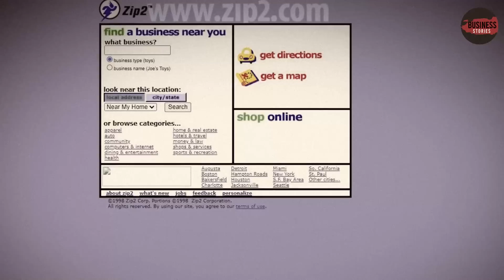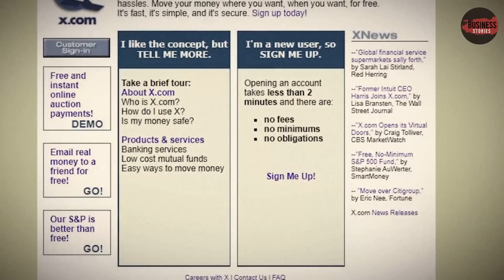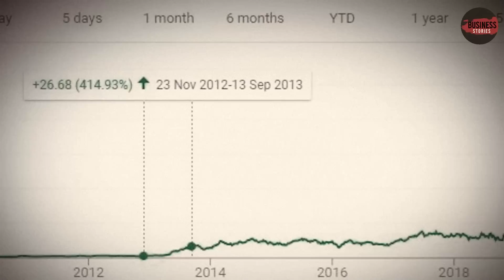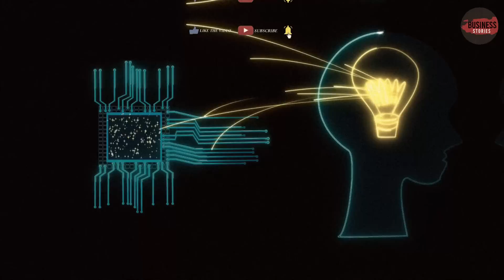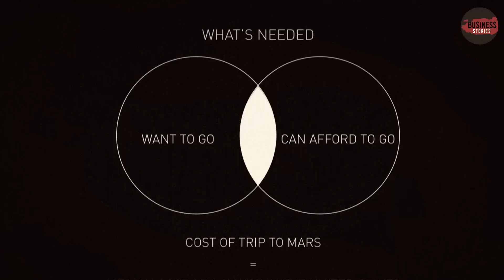Elon Musk: The Controversial Genius Behind Tesla and SpaceX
Prepare to delve into the fascinating world of Elon Musk, the force of nature behind Tesla and SpaceX, as we navigate through his compelling story marked by audacity, innovation, and controversy. This video unravels the journey of Musk, the visionary who is not afraid to challenge the norms and redefine what's possible.

Elon Musk, a man born in Pretoria, South Africa, has become a global sensation with his groundbreaking contributions to the automotive industry and space exploration. Are you aware of how this dynamic figure disrupted multiple industries and redefined our future? Stick around to unveil the hidden layers behind Musk's public persona, from his humble beginnings to his unparalleled achievements.

Who knew that a young boy, born to a Canadian mother and South African father, would grow up to reshape industries and revolutionize our world? Musk's relentless pursuit of learning and passion for technology marked his early years. Can you imagine a 12-year-old boy selling his first video game? Musk did just that!

Elon Musk is no stranger to the digital revolution. After the successful venture with Zip2 and revolutionizing online payments with PayPal, Musk plunged into uncharted territories: Electric cars and Space. Did you ever wonder why he decided to make this risky move?

Tesla Motors marked Musk's entry into the automotive industry. Despite the skepticism, Musk and his team at Tesla Motors relentlessly pursued their vision, transforming electric vehicles from niche products to mainstream commodities. But what were the challenges he faced in this journey, and how did he overcome them?

SpaceX is another testament to Musk's extraordinary vision. From near bankruptcy to launching reusable rockets and resupplying the ISS, SpaceX has had quite a ride. But what fuels Musk's audacious dream of colonizing Mars? And how close are we to making it a reality?

Alongside Tesla and SpaceX, Musk also ventured into projects like The Boring Company and Neuralink. Whether it's mitigating traffic congestion with an underground tunnel system or enhancing human cognition with brain-machine interfaces, Musk has always aimed to challenge the status quo and push the boundaries of what's possible.

Join us in this thrilling journey of exploring the life and works of Elon Musk.

Timecodes
0:00 Intro
0:31 The Early Years and Education
02:04 Zip2, PayPal, and the Digital Revolution
03:37 Tesla Motors and the Electric Revolution
05:20 SpaceX and the Frontier of Space Exploration
07:04 The Boring Company, Neuralink, and Other Ventures